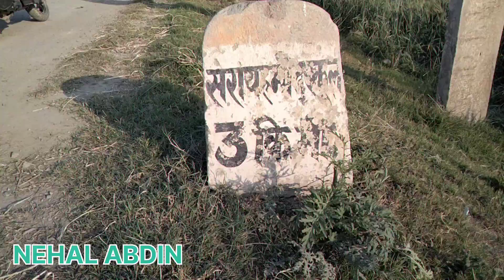Bakri Aisa nahin dekha hoga